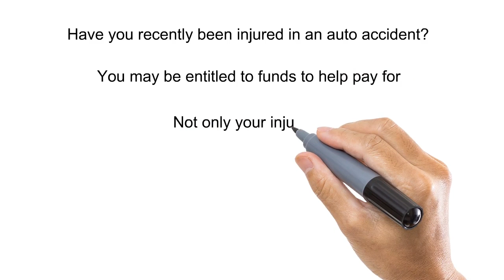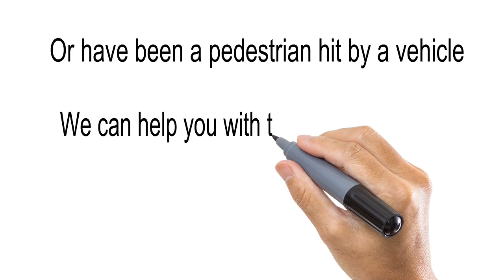Injury Lawyer Dallas TX | Dallas Texas attorney search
Dallas Texas law office,
Dallas personal injury best lawyers,
Dallas Personal injury settlement,
Dallas personal injury law firm,   Fort Worth personal injury law firms,
Dallas Car accident lawyer